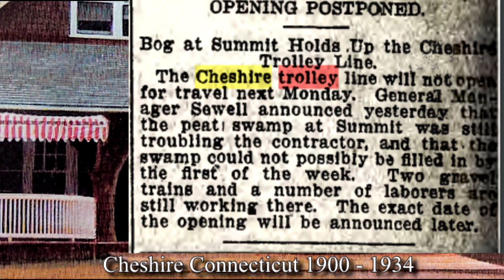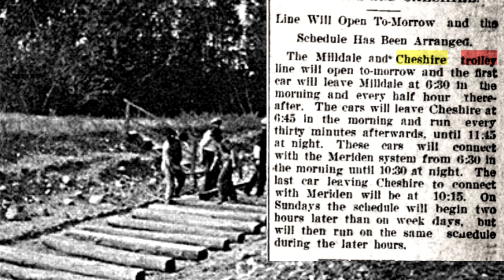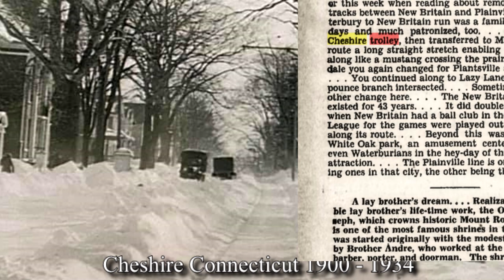All About Cheshire Connecticut 06410 Trolleys 3 Minute History.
In this section we try to breakdown Cheshire Connecticut's history into 3 minute bites.
The New Haven used this new acquisition as an initial corporate shell for its electric subsidiaries, renaming it Consolidated Railway on May 18, 1904, and transferring the property of the Meriden Electric to it later that month and the stock of the Stamford Street Railroad to it in October. In the meantime, the New Haven bought control of the Fair Haven and Westville Railroad and conveyed its property to the Consolidated in late May. This company served the city of New Haven and surrounding areas,[6] including intercity lines, in conjunction with the Connecticut Railway and Lighting Company, to Bridgeport (connecting at Woodmont) and Derby, the latter completed in late 1903. The Stamford Street Railroad also, in late 1903, opened a connection with the Greenwich Tramway, thus completing the trolley link between New Haven and the New York state line.[7] The Wallingford Tramway was incorporated in 1903, and its unfinished property was conveyed to the Worcester and Connecticut Eastern on May 14, 1904, four days before the renaming.[8] This company's line, from Wallingford south to the end of a Fair Haven and Westville line at Montowese, was completed by the Consolidated in late 1904, forming the final piece of a continuous electric railway route between New York City and Boston via Hartford, Springfield, and Worcester.[9]

During the next few years, the New Haven, through the Consolidated Railway, acquired control of and later the property of many electric railways throughout the state.
About halfway between New Haven and Hartford was the Meriden Division, with seven radial lines in the city of Meriden. Extensions of these stretched south to Wallingford and a transfer to the New Haven Division, and west to Milldale and then north to Lake Compounce and the New Britain Division or south to Cheshire and the Waterbury Division. A third line east to Middletown over New Haven trackage was part of the Middletown Division, which comprised eight radial lines in and around that city, including service southwest to Middlefield, northeast over the Connecticut River to Portland, and north, partially over New Haven trackage, to Rocky Hill and the Hartford Division. Connecticut Transit Meriden has replaced the former division, but local bus service in Middletown is operated by Middletown Area Transit.

In the Waterbury Division were about ten routes radiating from downtown Waterbury. These included intercity lines south to Beacon Falls and the New Haven Division, west to Woodbury, northwest to Watertown, north to Thomaston, and east to Cheshire and then south to the New Haven Division at Mount Carmel. Connecticut Transit Waterbury has taken over these local routes.

The New Britain Division was between Meriden and Hartford, connecting with those divisions at Lazy Lane in Southington and at Newington. Six other radial lines were operated, one extending southeast to Berlin. Connecticut Transit New Britain now runs buses over most of these routes.

The isolated Torrington Division was a single line between Torrington and Winsted, with a branch to Highland Lake. It was abandoned in 1929.

The Connecticut Company was the primary electric street railway company in the U.S. state of Connecticut, operating both city and rural trolleys and freight service. It was controlled by the New York, New Haven and Hartford Railroad (New Haven), which also controlled most steam railroads in the state. After 1936, when one of its major leases was dissolved, it continued operating streetcars and, increasingly, buses in certain Connecticut cities until 1976, when its assets were purchased by the state government.